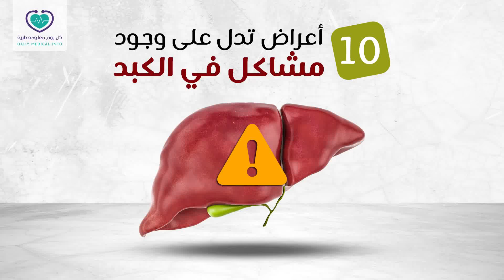أعراض تدل على وجود مشاكل في الكبد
10 أعراض تدل على وجود مشاكل في الكبد .. انتبه لها
الشعور بألم في البطن يمكن أن يشير إلى وجود مشاكل في الكبد وخصوصاً مع وجود تورم في المنطقة العليا من البطن
ظهور بعض البقع السوداء أو البنية اللون على الجلد في البطن أو في أي مكان آخر في الجسم
الشعور بآلام في المفاصل
ظهور تورم في الساقين والكاحلين واحتباس السوائل في الجسم
التهاب الجلد مع وجود احمرار وحكة في الجلد
فقدان الشهية والشعور بالغثيان والقيء
تغير لون البول فيصبح داكن اللون
اصفرار الجلد والعين والبشرة حيث يصبح لون الجلد باهتاً وقد يتحول إلى اللون الأصفر مع مرور الوقت
الشعور بالتعب المستمر والإرهاق الشديد
ظهور كدمات في الجسم والتعرض للنزيف في كثير من الأحيان
اعرف أيضًا أهم الفحوصات الضرورية للكبد بالتفصيل من خلال الرابط التالي